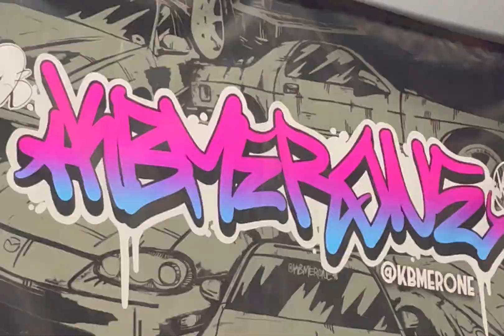Initial D RX7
Manga style spray paint job inspired by Initial D images.